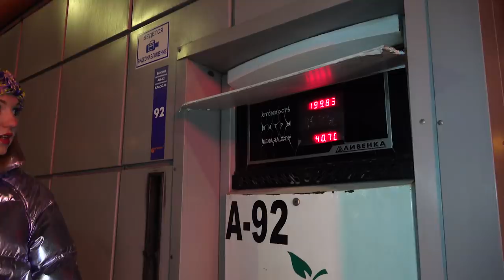ОБРЯД КУКЛУ ВУДУ Ночью на кладбище! ОНО ВЕРНУЛАСЬ В 3 часа НОЧИ И МСТИТ МНЕ! ОТ ВУДУ НЕ ИЗБАВИТЬСЯ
ТЕЛЕГРАМ Мой Телеграм ОБРЯД КУКЛУ ВУДУ Ночью на кладбище! ОНО ВЕРНУЛАСЬ В 3 часа НОЧИ И МСТИТ МНЕ! ОТ ВУДУ НЕ ИЗБАВИТЬСЯ

▼▼▼ МИСТИЧЕСКИЕ ИСТОРИИ▼▼▼

▼Подробное описание ▼
ДЕНЬ В доме из ДЕРЕВА ВЫЗЫВАЕМ ДУХОВ НА ДЕРЕВЕ 24 часа челлендж